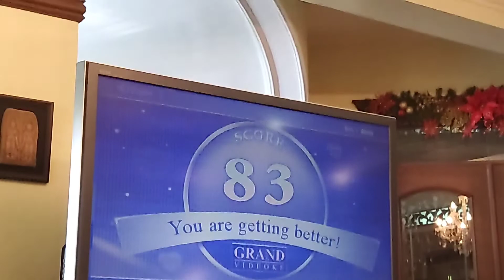Score 83 fanfare 70-79